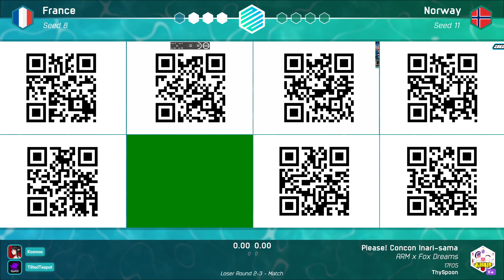Beat Saber World Cup | France vs Norway | Losers Round 2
Beat Saber World Cup is a tournament hosted by Cube Community that pits several countries against each other, culminating in a top 16 bracket to determine the strongest country in Beat Saber each year.

Warmup 1: 10:57
Warmup 2: 16:05
Map 1: 25:09
Map 2: 35:24
Map 3: 43:13
Map 4: 50:18
Map 4 Replay: 55:50
Map 5: 1:03:13

VR Wave is a company that creates prescription VR lenses for various different headsets. If you're interested in trying them out, then please take a look!